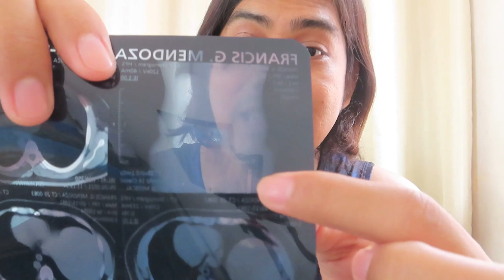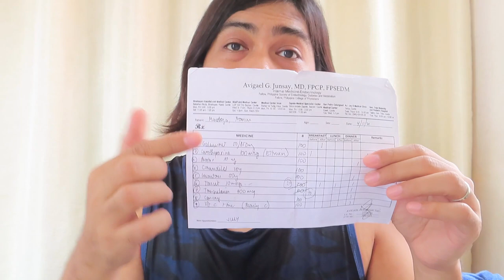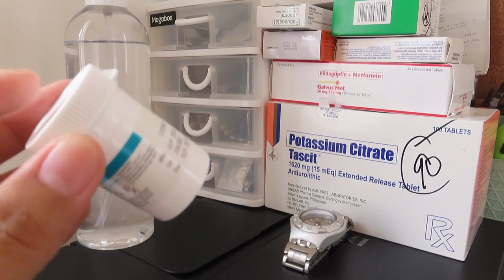PINAGMULAN NG AKING DEPRESSION, ANXIETY & PANIC ATTACK || MABABAW DAW ANG DAHILAN KO...???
Magkakaiba po ang ating sitwasyon at pinagdadaanan. Gayunpaman hindi tayo dapat manghusga at magkumpara ng kalagayan natin sa iba.  Magtulungan na lang po tayo.